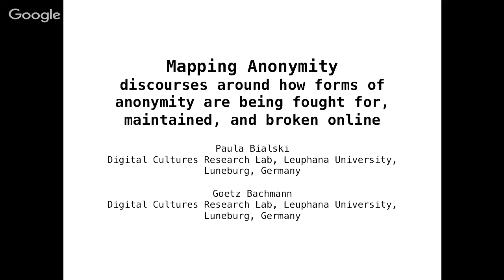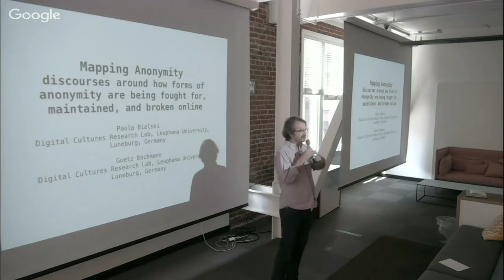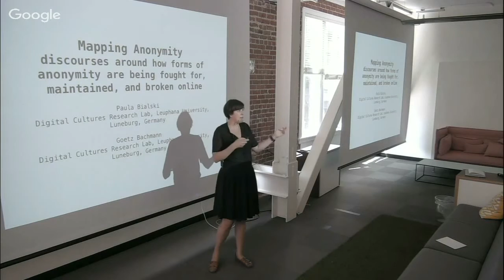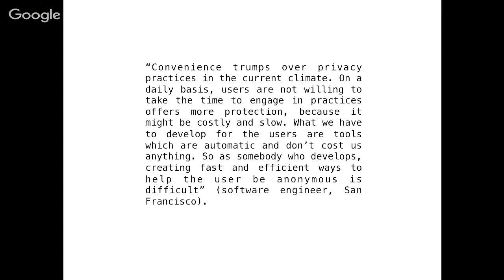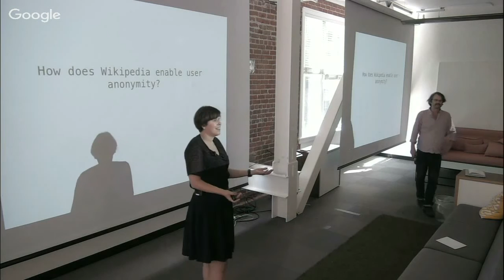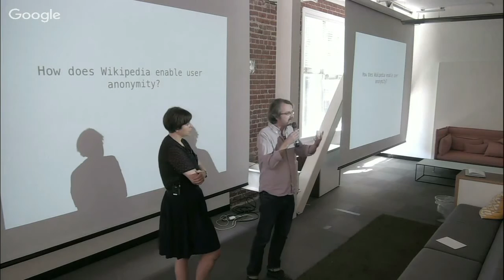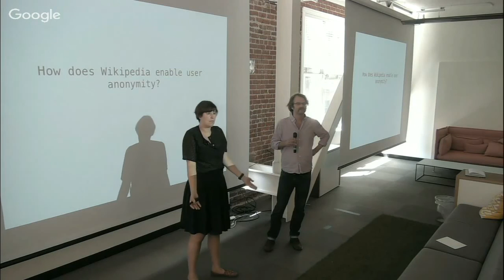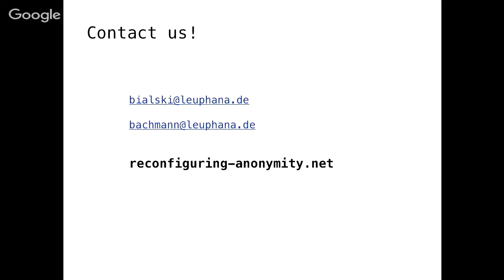Brown Bag Discussion with Paula Biaski and Gotz Bachmann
Paula Bialski and Götz Bachmann are two ethnographers from the Digital Cultures Research Lab in Luneburg, Germany, and part of a research project titled “Reconfiguring Anonymity: Contemporary Forms of Reciprocity, Identifiability and Accountability in Transformation.”

The two are currently in San Francisco, and are collecting insights into the way how anonymity is being modified, maintained or abandoned in contemporary, online-offline worlds. Paula in particular has been conducting dozens of in-depth interviews with stakeholders in various startups and platforms in the Bay area which are currently shaping accountability, personhood and reciprocity.The two researchers invite you to a discussion panel around how anonymity (or at least partial anonymity) is designed and implemented online.

Paula Bialski is a postdoctoral researcher at the Digital Cultures Research Lab at Leuphana University. Her past work ethnographically studied Couchsurfing.organd online hitchhiking websites (mitfahrgelegenheit.de) in order to map out the way interaction is being initiated online in order to create interaction offline, and her findings have been published in her book "Becoming Intimately Mobile.” Her current topic includes digital infrastructures, programmer worlds, anonymity, and the sharing economy.

Götz Bachmann is Professor for Digital Cultures at Leuphana University, Germany. He has written an ethnography of  “Kollegialität” (Collegiality). His interest in anonymity stems from fieldwork on the Japanese video platform Nico Nico Douga, looking at anonymity as a nexus of software sociality.